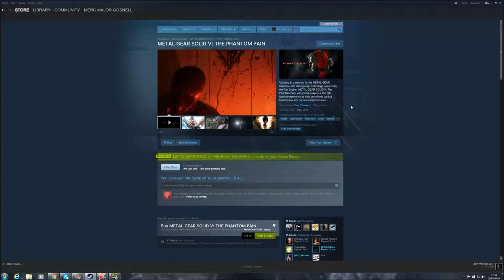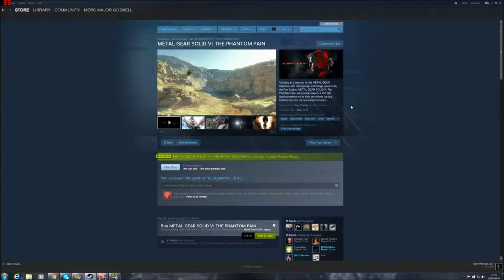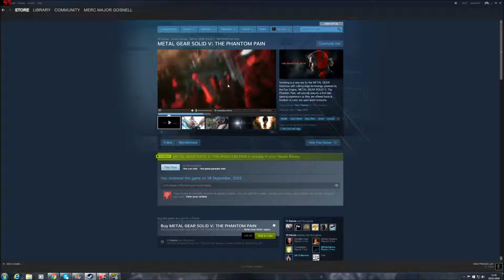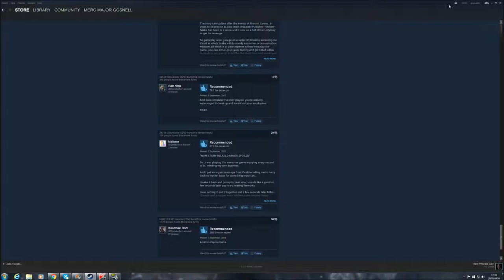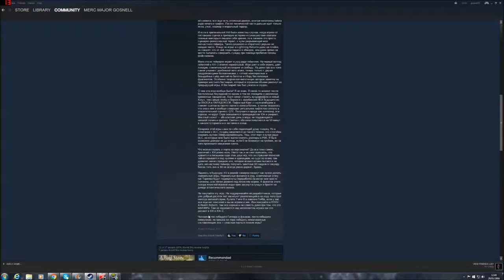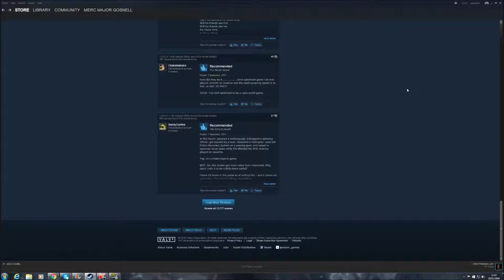Major Gosnell Talks About The Problems With The Steam User Review System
The Inherent flaws in the Steam User Review System